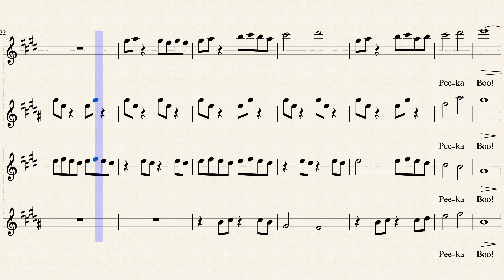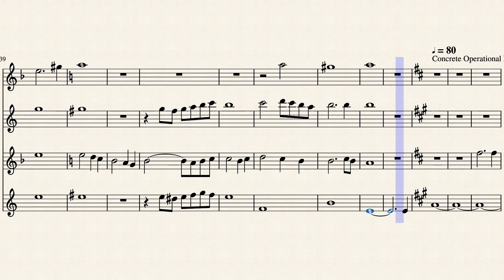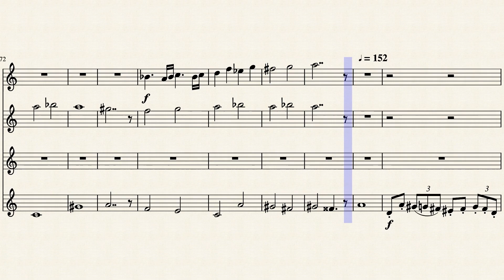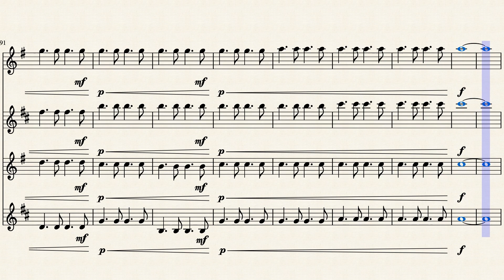Opus_26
For Dr. Caballos' Psychology class.
Piaget's Theory of Cognitive Development.
By Aidan Grivas

0:05 Sensory Motor Period
0:53 Preoperational Period
1:20 Concrete Operational Period
2:30 Formal Operational Period